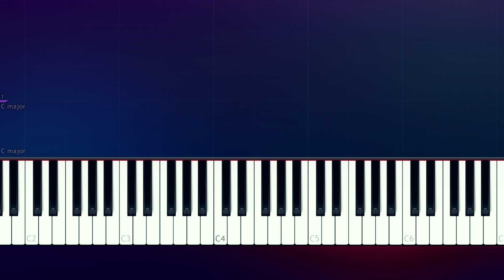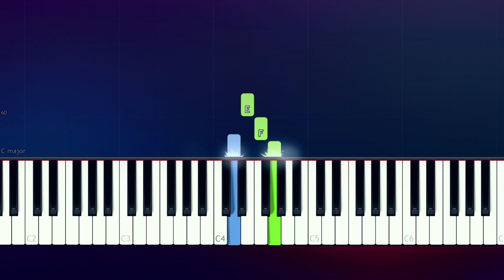YUNGBLUD - Parents (Piano tutorial)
How To Play  "Parents" by YUNGBLUD Piano Tutorial  played by Will McMillan